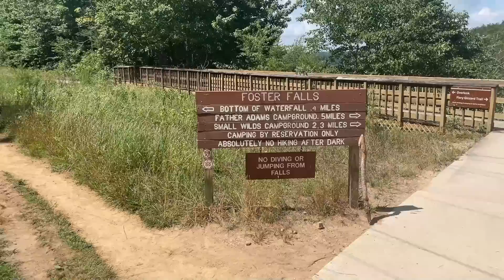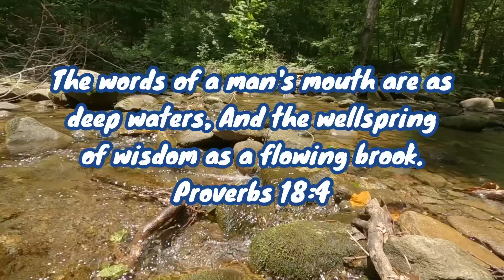Fishing the Swimming Pool - Foster Falls (2 of 3)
Waterfall series day 2 of 3.  Went to Foster falls and found a bunch of people swimming but hardly any water flowing over the falls. Was able to catch a variety of fish and also fished a creek nearby for some smallmouth bass.